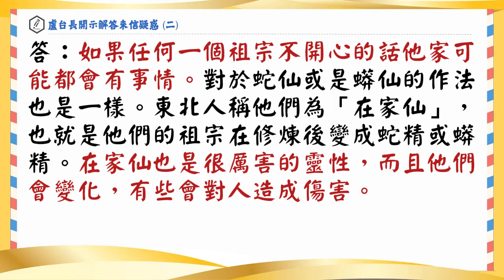【來信解答】想把寫字的紅布請下來應該如何做 (盧台長開示解答來信疑惑 (二) 問2-5)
【想把寫字的紅布請下來應該如何做】

問：這位同修母親六年前生病了，有個通靈的人用一塊紅布寫著她過去九位親人的名字以及狐仙、蛇仙、蟒仙、以及藥仙華佗，她媽媽每個月初一十五都會上大供（酒、肉、饅頭、燒紙錢等）；他媽媽現在跟著台長法門學習已經一年了，想把紅布請下來請問該如何做？

答：很麻煩的問題。首先要是這是他自己的意願想要請下來，那就跟我們沒有關係了。如果他自己沒這麼說，而是你們（秘書處）去跟他說要請下來，那你們就惹事情了（類似見Q59）。記住，不要去叫人家請下來。人家想把祖宗請下來，你在告訴他每位祖宗要念21張小房子。讓他慢慢念吧，如果任何一個祖宗不開心的話他家可能都會有事情。對於蛇仙或是蟒仙的作法也是一樣。東北人稱他們為「在家仙」，也就是他們的祖宗在修煉後變成蛇精或蟒精。在家仙也是很厲害的靈性，而且他們會變化，有些會對人造成傷害。但是有些附在人的身上也會幫到那個人很多。

盧台長開示解答來信疑惑 (二) 問2-5